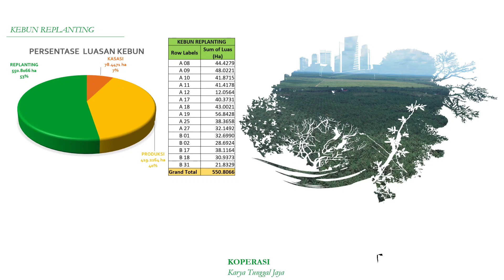PROGRES KEBUN SAWIT